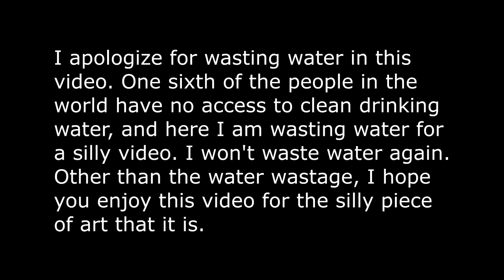I'm Being Sexy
I apologize for wasting water in this video. I won't waste water again. Other than the water wastage, I hope you appreciate this video for the silly peace of art that it is.